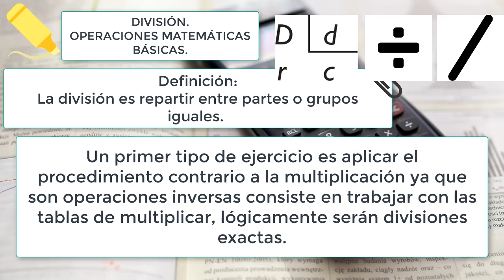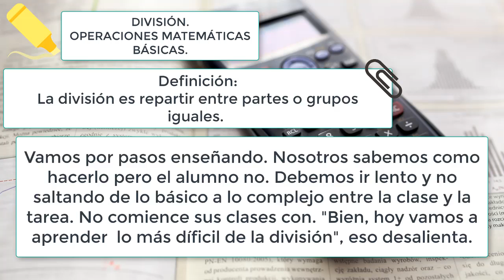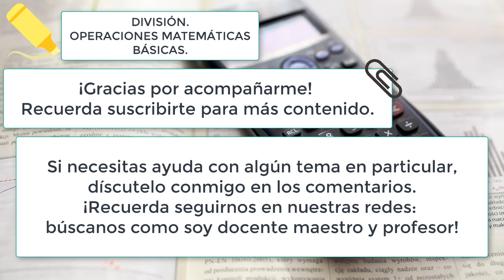#8 DIVISIÓN CURSO GRÁTIS CÓMO ENSEÑAR Y APRENDER MATEMÁTICAS. | HOW TEACH MATH AT HOME.